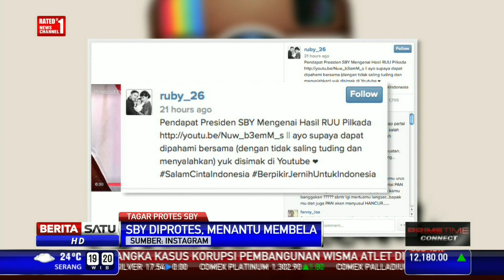SBY Diprotes di Dunia Maya, Menantu Membela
Presiden SBY dicaci di jejaring sosial Twitter karena kader Partai Demokrat walkout dalam sidang paripurna DPR pengesahan UU Pilkada.

Facebook.com/BeritaSatuTV
Youtube.com/BeritaSatu